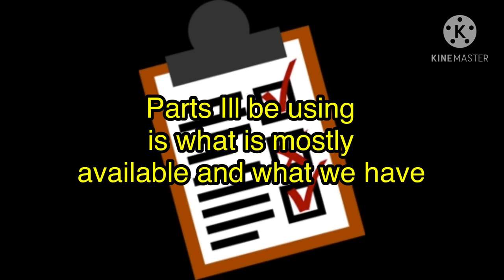Grass Cutter Build! 100watts DC Motor! powerfull,quiet & Low cost!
Another DYI build by yours trully, using 12 volts DC motor and UPS rechargable Batteries made this very usefull tools for our garden. This cut down my time in dealing with weeds and grass. Easy to maintain. Just few parts needed. This idea is good for off grid use, environtment friendly, easy to follow idea, can be modified depending on how the creators will prefer, its use and needs.